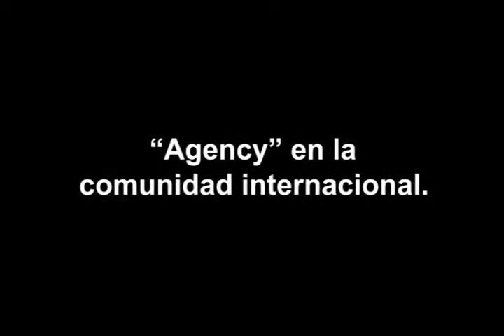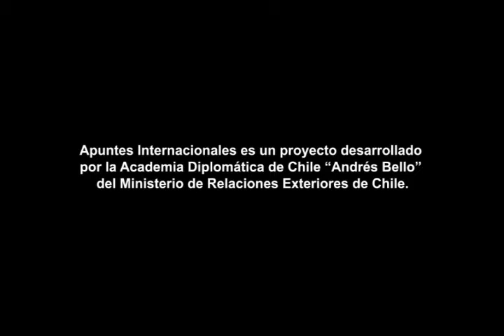Estado y "agencia" en la comunidad internacional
Conferencia ofrecida por Joseph Tulchin, de la Universidad de Harvard, en el Instituto de Asuntos Públicos de la Universidad de Chile, el 27 de octubre del 2011.

Categoría: